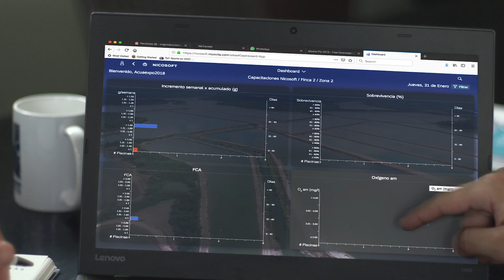Video Institucional CONAFAB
Conoce más acerca del Consejo Nacional de Fabricantes de Alimentos Balanceados y  de la Nutrición Animal, A.C. (CONAFAB).